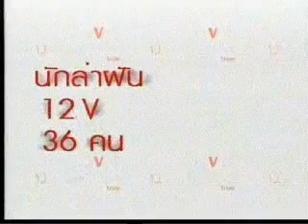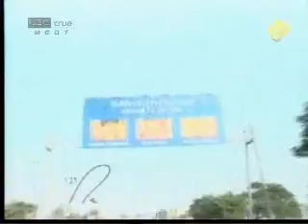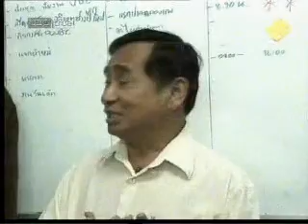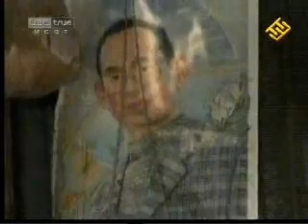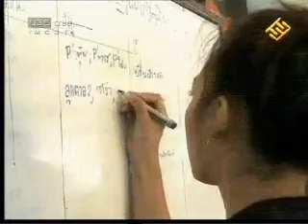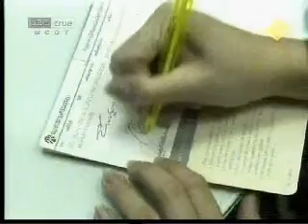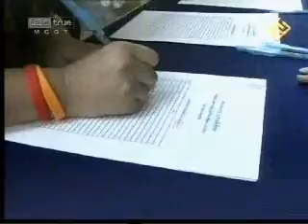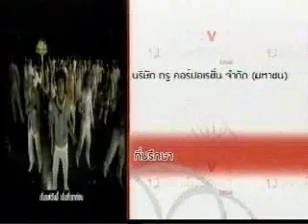50 01 20 ทำดีให้พ่อดูV12